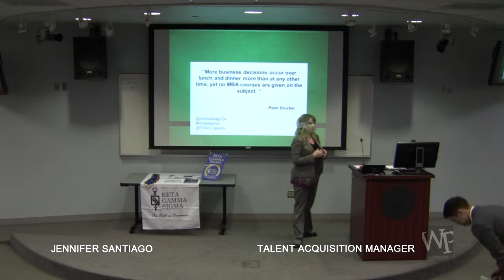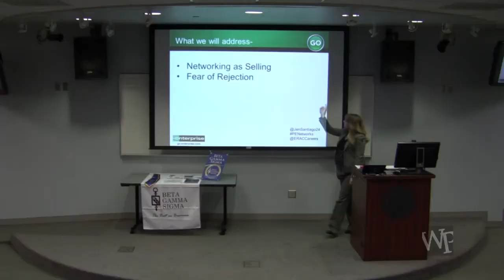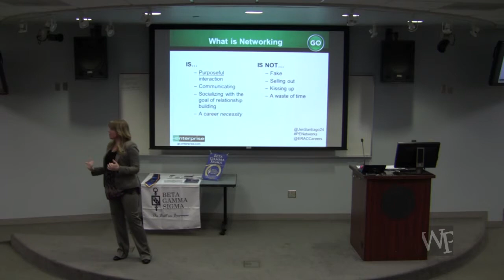Jennifer Santiago of Enterprise - Beta Gamma Sigma Networking Event (Preview)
Beta Gamma Sigma Presents: Talent Acquisition Manger for Enterprise Jennifer Santiago. She gives an interactive presentation on Networking. She assisted students in overcoming their fears, the do and don'ts for networking and helped them improve their resumes.